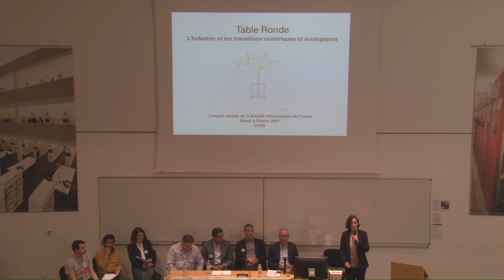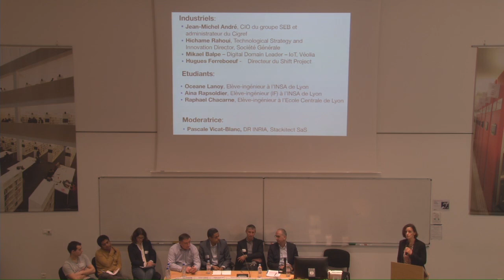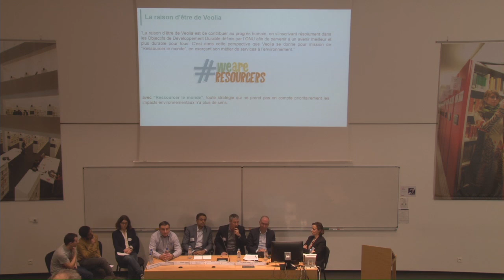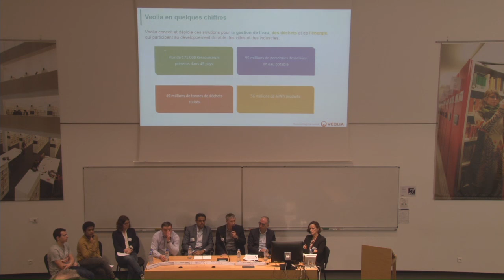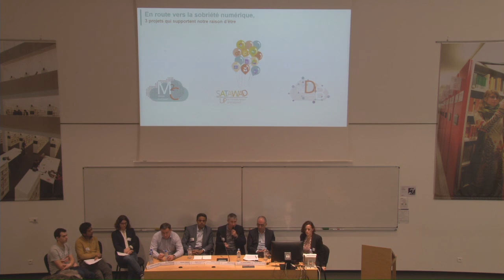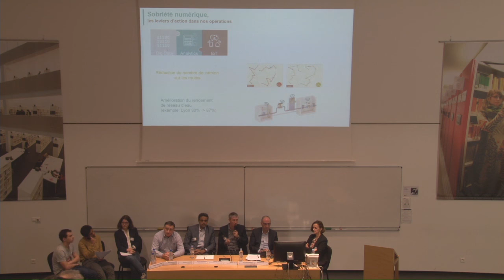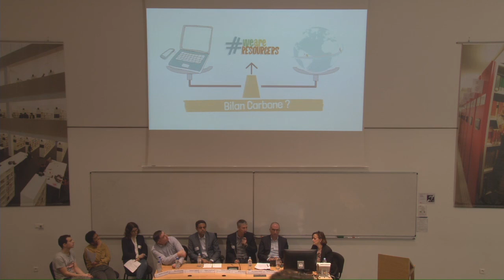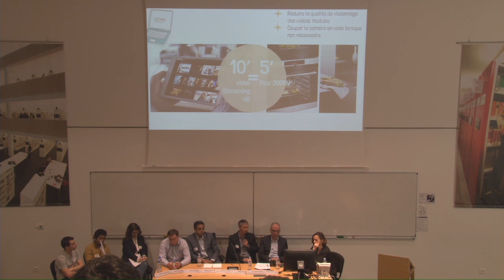Congrès SIF 2020 Industrie, numérique et éco responsabilité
L’informatique et les télecoms au travers de technologies telles que l’Internet des objets, le Cloud et le Edge computing sont à même de nous aider à rapidement prendre conscience et à changer notre impact sur l’environnement et le climat. Dans cette session, nous donnons la parole à des industriels français qui ont des initiatives, des premiers résultats et de belles perspectives dans ce domaine.